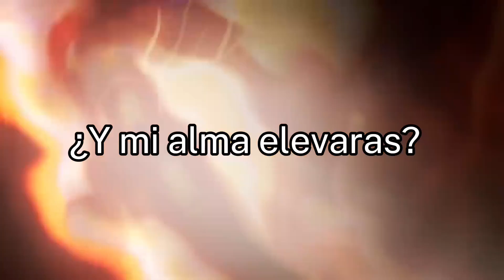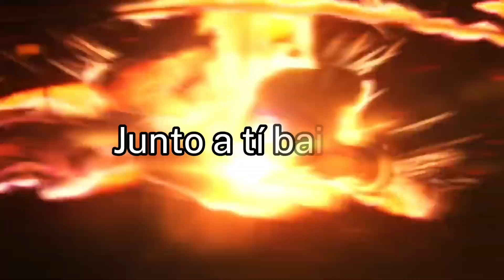"Eternal Dream" | Sueño Eterno | Murder Drones - (Cover En Español Latino) | Steve Noceda Dubs.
Buenas, mi gente hermosa, espero que se encuentren muy bien y tengan un lindo día, tarde o noche. La noche de hoy les traigo un pequeño cover cantado por mi de la música "Eternal Dream" (Sueño Eterno) de la serie Murder Drones, en verdad espero que este pequeño proyecto sea de su agrado, no olviden que si es así podrían apoyarme dando like, suscribirse y comentar, eso me motiva a traerles más videos como este, bueno sin nada mas que decir, disfruten el vídeo ^^

Todos los derechos de la canción a: @AJDiSpirito

Todos los derechos de la serie a: @GLITCH & @LiamVickersAnimation